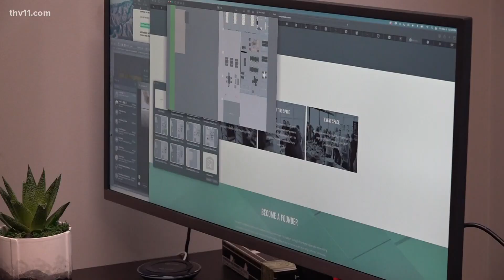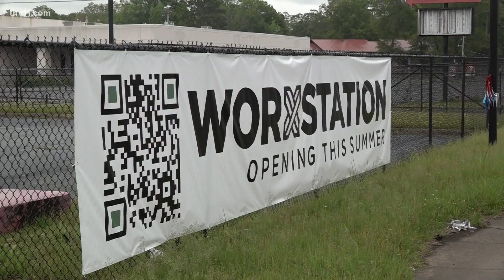New co-working space coming to Pine Bluff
A new co-working space is coming to Pine Bluff, hoping to help those who need a place to work from away from home.